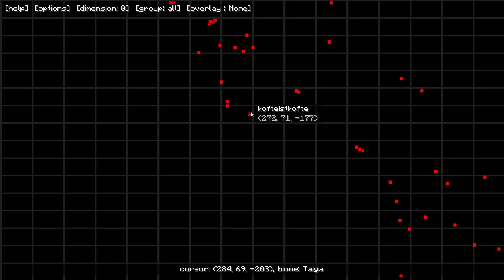K.A.S.A. Efsun Bölüm 26: Mystcraft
Kitaplar yeni dünyalara açılan bir kapıdır...

Mod Paketi: K.A.S.A. Efsun